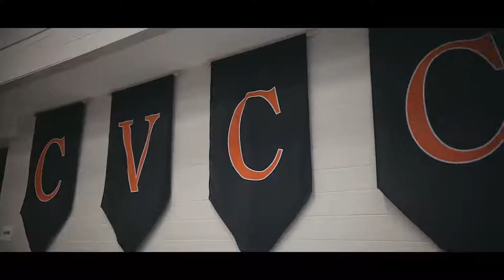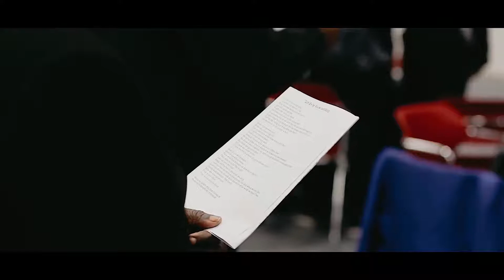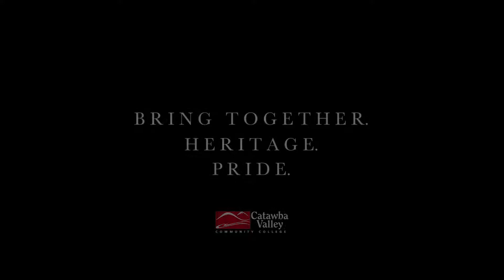Black History Celebration 2019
Better Together - Heritage. Pride. Culture.
2019 17th Annual Black History Celebration. 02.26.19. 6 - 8 PM. CVCC Tarlton Complex. Better Together. Heritage. Pride. Culture."

The 17th Annual 2019 Black History Celebration! The keynote speaker will be Ron M. Carson, Lead Pastor of Covenant Christian Church and Coordinator of Minority Males on the Move and Students Striving for Success at CVCC!